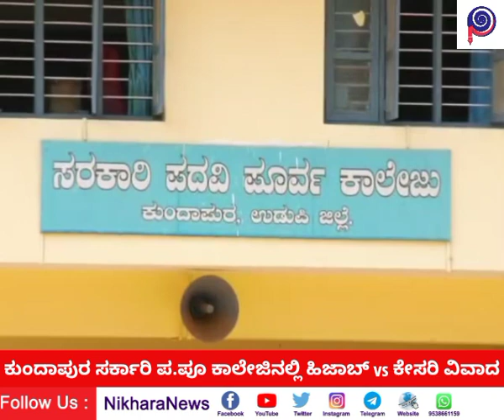ಕುಂದಾಪುರ ಕಾಲೇಜಿಗೂ ಕಾಲಿಟ್ಟ ಹಿಜಾಬ್ ವಿವಾದ: ಹಿಂದು ವಿದ್ಯಾರ್ಥಿಗಳಿಂದ ಕೇಸರಿ ಸಾಲು ಧಾರಣೆ - ಶಾಸಕ ಹಾಲಾಡಿ ಆಗಮನ